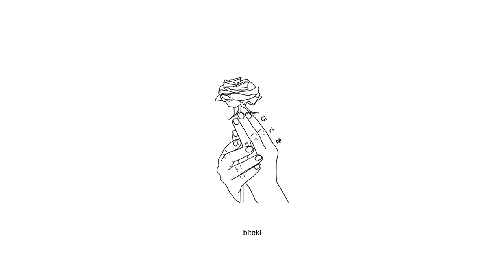PRAYER - Heartbreak (ft. Osca & Roan) [Lyrics]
Support Roan:
n/a

Produced by nick mira x ihatemonday.

Anime:
Toradora

Lyrics:
heartbreak
i dont want your love
i dont give a f*ck baby girl, i want trust
i left you in the past cause i had enough
cause i had enough, baby girl don't f*ck it up

and i don't wanna trust no one
feel my soul yeah it's getting numb
i don't wanna fall again, i've had enough
so my only hope is leaving you in the dust
i don't wanna act like
it's alright
when it's not
it's not going where it were it's gonna fly

and i don't wanna try again
don't wanna pretend, bring it to an end
i'm sorry, yeah baby i'm sorry

heartbreak
yeah i've had enough
i don't even know if i can cut you off
tear my heart apart, you f*cked me up
always off a pill or a different drug
so lie to me
induce my anxiety
no it's not love, it's a tragedy
this girl was my everything